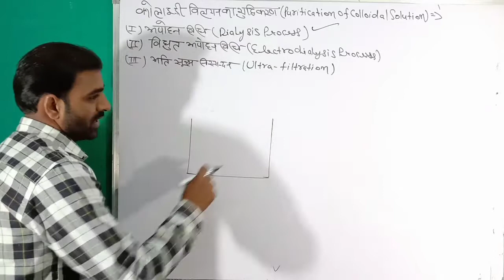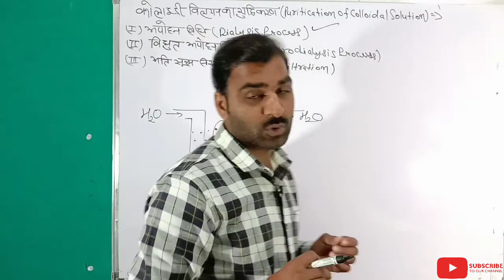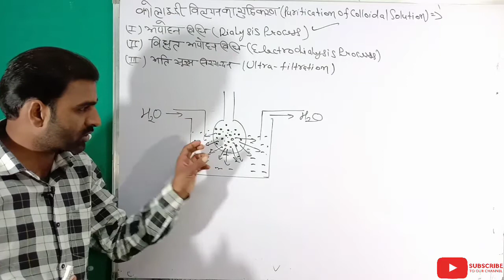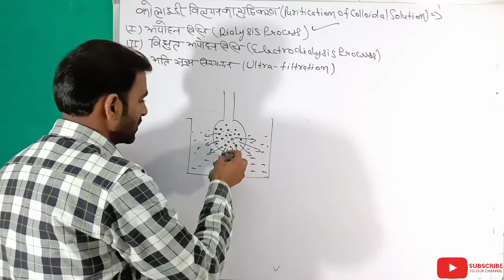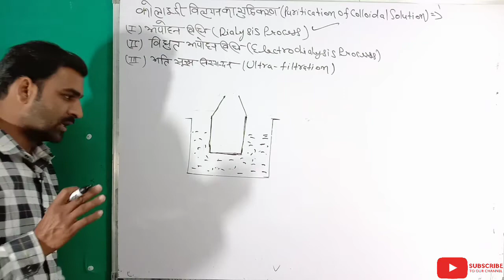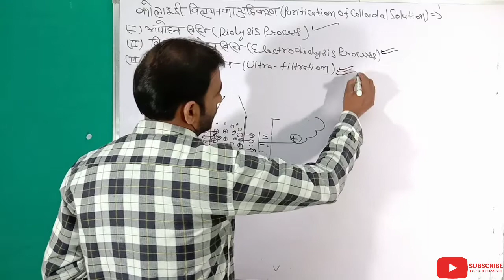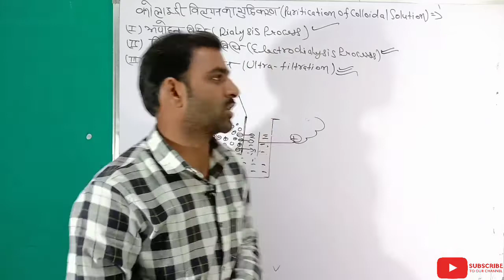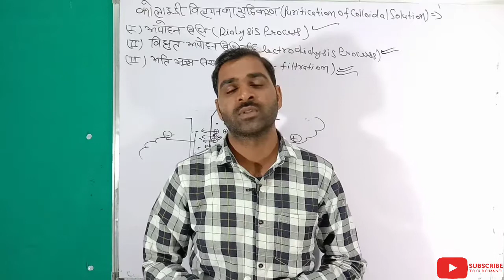अपोहन एवं विधुत अपोहन की क्रिया विधि || पृष्ठ रसायन || कक्षा-12